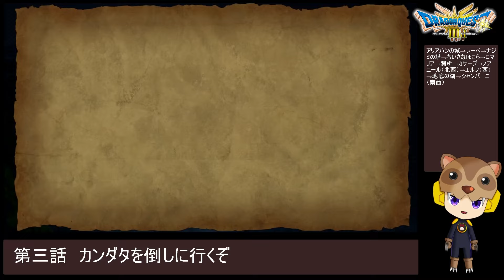【ライブ切り抜き #03】 大人気リメイク『ドラゴンクエストIII そして伝説へ…』カンダタを倒しに行くぞ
ドラゴンクエストIII そして伝説へ…

※本放送はネタバレ含みますのでご注意ください。

ドラゴンクエストIII そして伝説へ…- Switch
ドラゴンクエストIII そして伝説へ…- PS5

☆公式ガイドブック予約はこちら
ドラゴンクエストIII そして伝説へ… 公式ガイドブック【HD-2D版】 (SE-MOOK) ムック – 2024/12/16

可愛いグッズを販売しております。

　09時公開動画 思い出の一本に出会えますように！攻略動画ではありません。
　18時公開動画 福袋開封・購入紹介・メンテナンス・改造・修理など

・Twitterもよろしくお願い致します。